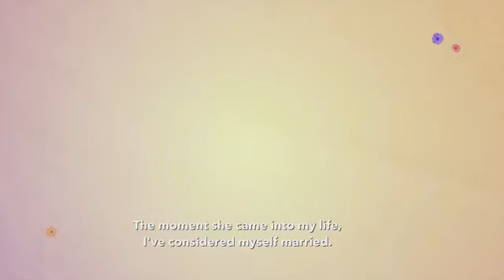Here's the official trailer of marry me mary by Toni gonzaga, Alex gonzaga and Sam milby